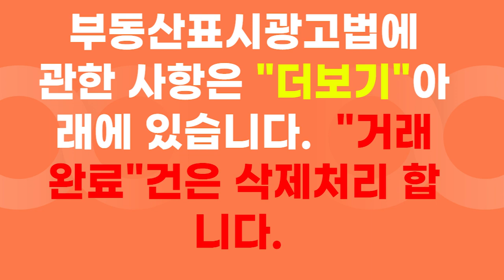전통 군불 방식인 황토 구들장 찜질방🤗큰 수리가 필요없는곳!!🤩 진도군 시골집매매 입니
매매가 4000만원에 큰 수리가 필요없는 곳은 요즘에는 보기가 힘든데요.. 다 쓰러져가는 시골집을 3500만원에 구입하여 수리,보수,리모델링을 몇천만원 쓰시는 것보다 지금 해당 진도군에 있는 시골집을 구입후 황토 구들방에서 몸도 지져가면서 도배,씽크대만 해도 될것같습니다. 주인분의 장작나무도 많이 해놓으셔서 지나가는 겨울동안 몸을 따끈하게 하고 문을 열고 찬공기 마셔가면서 지내도 좋을것같습니다.

( 진도군 시골집 매매  매물정보 -부동산표시광고법 기재사항)
소재지:전라남도 진도군 지산면 송호리
면적 :  토지-541㎡ ,주택-52.8㎡
가격:4000만원
중개대상물종류 : 단독주택
거래형태 :매매
총 층수:1층
입주가능일 : 즉시
방수: 방23.토방마루 ,주방,실내 욕실 겸 화장실1,외부화장실1,
행정기관승인일자: 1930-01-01
주차대수 : 2대
관리비:관리비 :평균 월 10만원 (전기,수도, 인터넷 사용로 포함/세대별 사용량에 따라 부과)*별도 계량기
방향:남향(거실기준)
구조:목
용도: 계획관리지역

(부동산중개사무소정보)
명칭 :잘하는부동산 공인중개사 사무소
소재지 :전라남도 해남군 해남읍 중앙1로 179
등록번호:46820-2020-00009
성명 :임은정
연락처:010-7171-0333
( 우리 사무실 위치예요~~손가락으로 꾹! 눌러주셔요🥰)